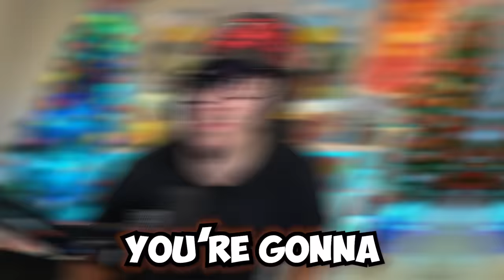New BEST Weapon in Fortnite! (Chapter 5)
Fortnite BEST WEAPON in Chapter 5 Season 1 gameplay with Typical Gamer!